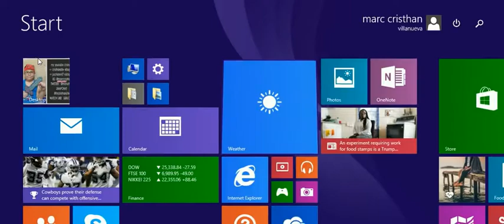ROBLOX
cristhanlife vblogs

AND

 jocrisann17 roblox